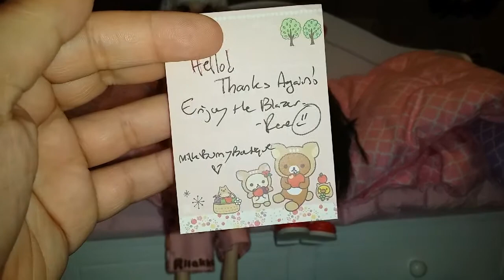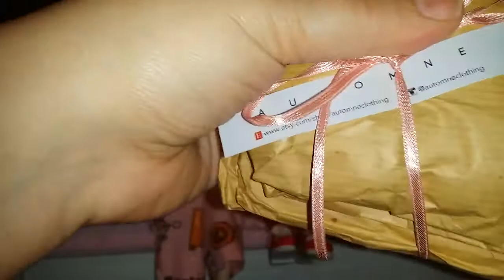Etsy Haul: Automne Clothing!!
Check out Automne Clothing on Etsy!!